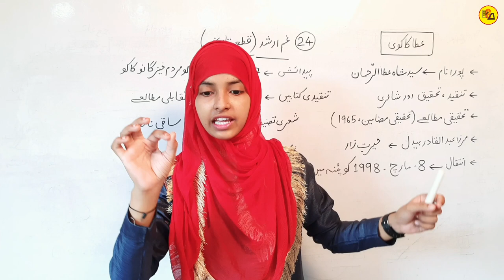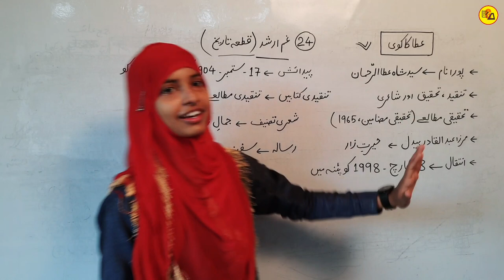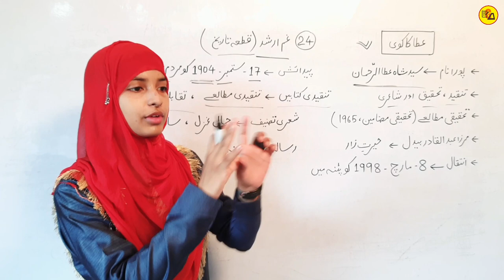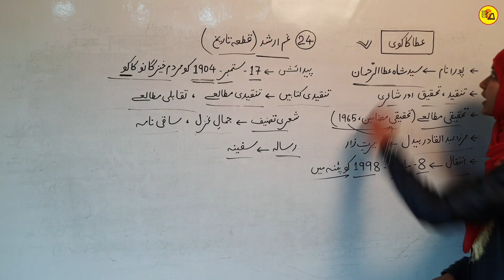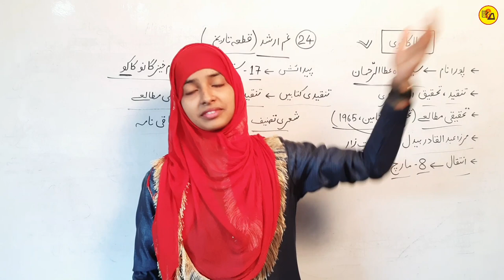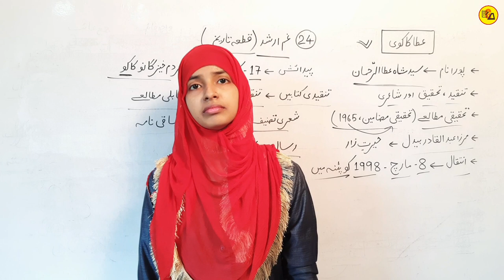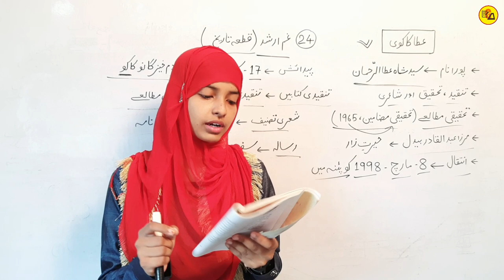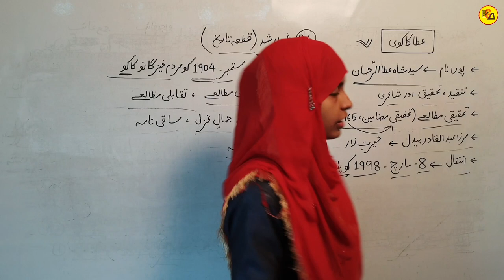Class 12 Urdu chapter 24 by Muskaan mam | Gam e Arshad | غم ارشد | Ata Kakvi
Best Wishes :-